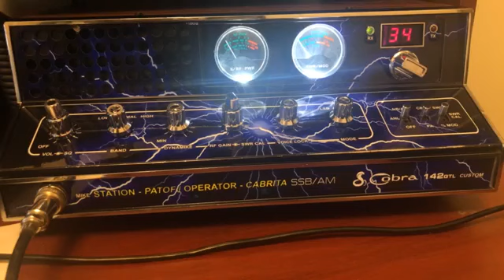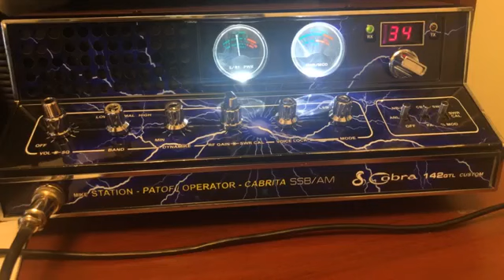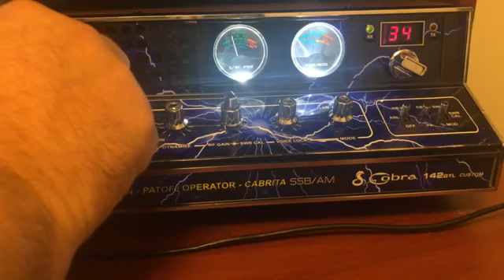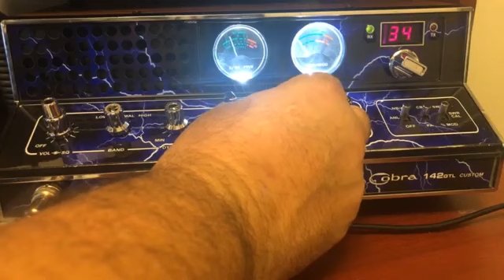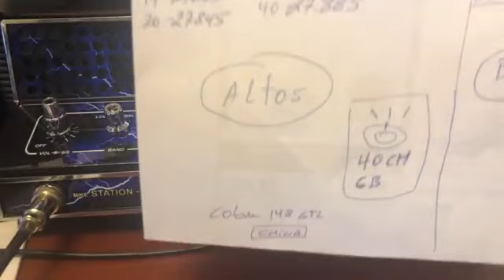CABRITA NOS 11 METROS PARTE 6de7